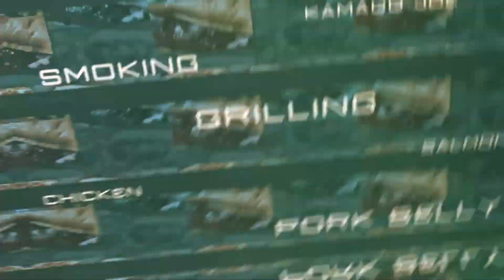RCP S5.EP08 - FULL EPISODE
Welcome back RCP fans! This is episode 8 of season 5 and we have a good show for you today! CFB is just about here and Randy previews the first 5 games. Then he is joined by Rick Neuheisel. Sit back and enjoy the conversation!